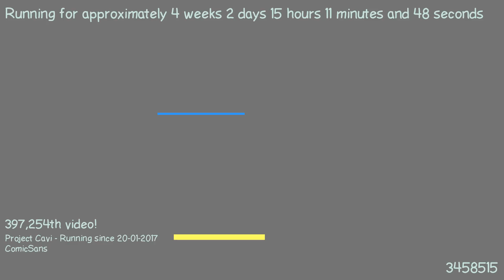1487596560 - Webdriver Cavi - H